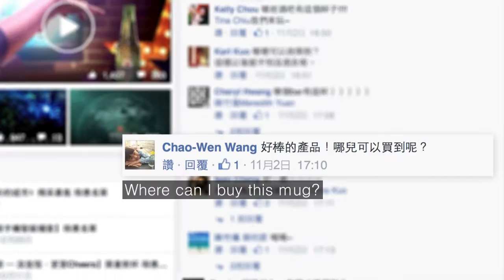Friend-Making Mug - Case Film(C)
2015 Times International Chinese Advertising Awards - Gold (TV, Beverage)
2015 Times International Chinese Advertising Awards - Silver (TV, Corporate Image)
2015 Times International Chinese Advertising Awards - Bronze (Best Use of Ambient / Innovative Media)
2017 AD Stars Awards - Silver (Outdoor/Drink)
2017 AD Stars Awards - Silver (Outdoor/Ambient/Non-standard indoor advertising)
2017 AD Stars Awards - Silver (Outdoor/Ambient/Interactive outdoor experience)
2017 AD Stars Awards - Bronze (Outdoor/Ambient/Small scale special solutions)
2017 AD Stars Awards - Bronze (Direct/Drink)
2017 AD Stars Awards - Bronze (Media/Drink)
2017 AD Stars Awards - Bronze (Design/Drink)
2017 AD Stars Awards - Bronze (Campaign Video)
2017 AD Stars Awards - Crystal (Branded Viral Video)
2017 AD Stars Awards - Crystal (Branded Entertainment Video)